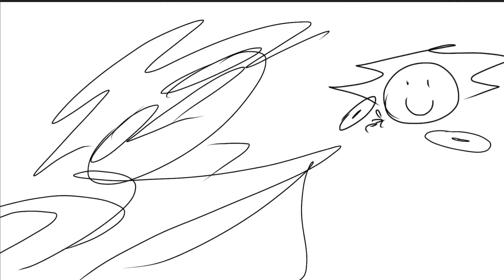tommyinnit has a mental breakdown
Don’t ask what this is or why I animated it. I did this at 2 am. Help